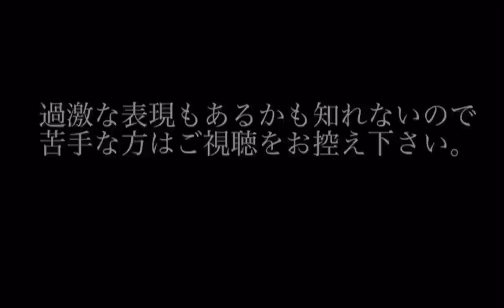女子大生トラック追突事故 〜ながらスマホの悲劇〜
今も中々減らない、ながらスマホ。
今回の動画は若い女性がちょっとした不注意で命を落としてしまいます。
後に原因を知ってびっくりしました。。

お葬式　納棺師　女子大生　事故　交通事故
エンバーミング　ながらスマホ